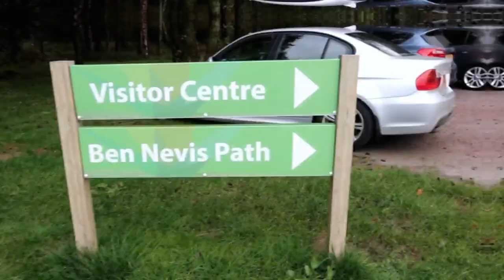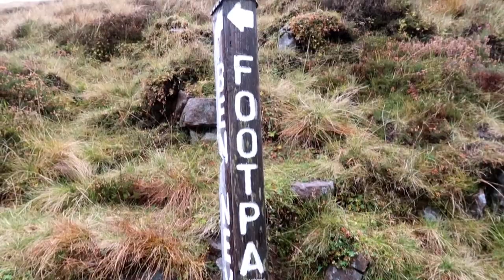Ben Nevis - The UK's HIGHEST Mountain! | Vlog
Join Tom and Stace as we take on one of our biggest challenges to date - hiking to the summit of the highest mountain in the UK, Ben Nevis! Located close to the town of Fort William in the Scottish Highlands, Ben Nevis stands at a massive 1,345m. The mountain is a popular tourist hot spot attracting over 100,000 ascents a year, most of who use the Pony Track. Taking this route, we show you step by step how we reached the snowy summit, and give our overall thoughts on what was an incredible day!